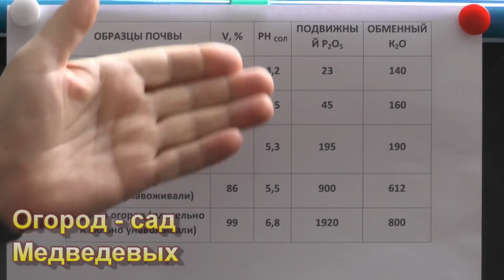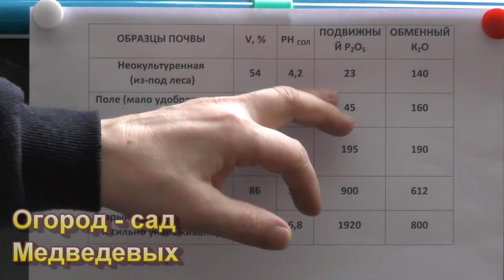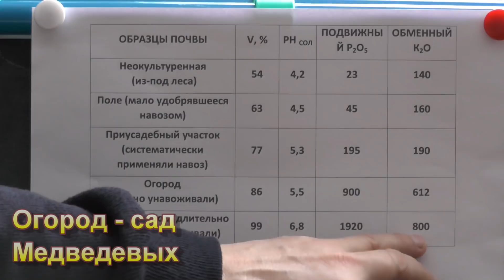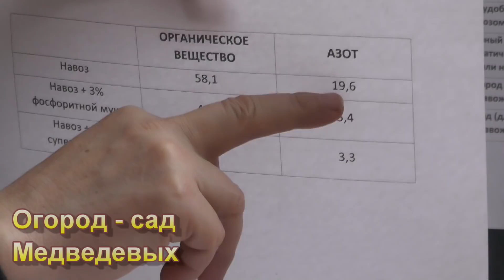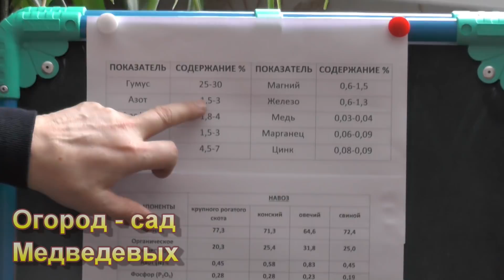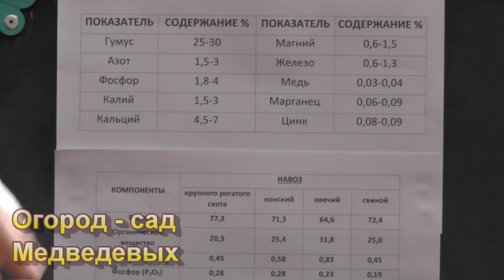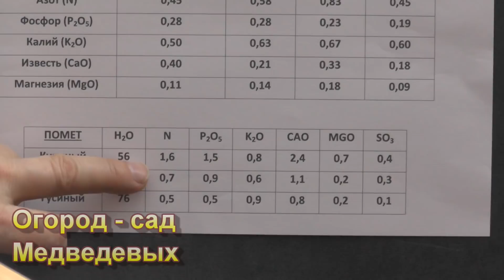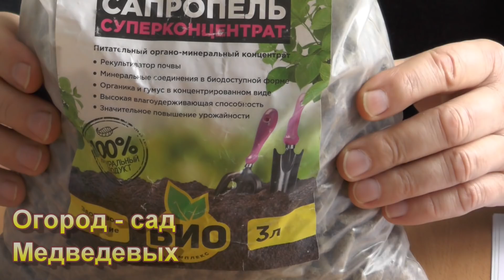Органические удобрения в огороде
Согласитесь, что органические удобрения в огородах используются очень часто, а не редко являются единственными из удобрений. Подробнее про органические удобрения можно прочитать в статье